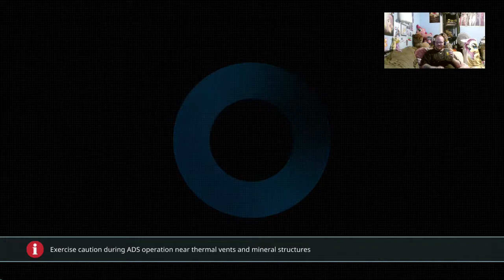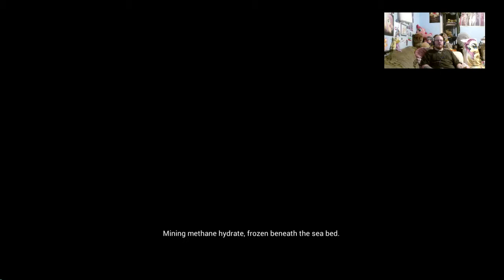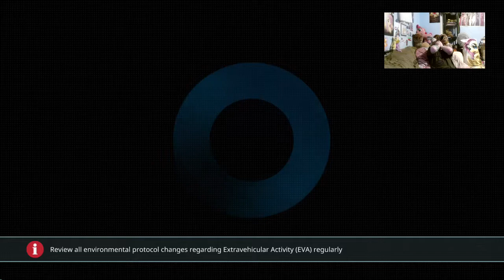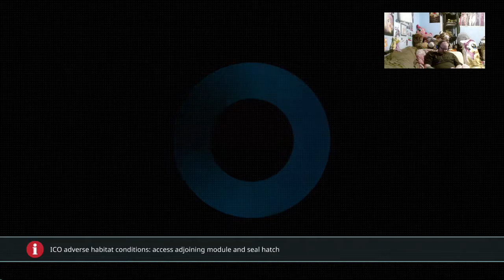Narcosis drunkscare; how do you pee in a diving suit? (Part 1 Proper)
The actual part 1 of the Narcosis drunkscare stream after all the bugs had been tricked into waiting somewhere else in the system.